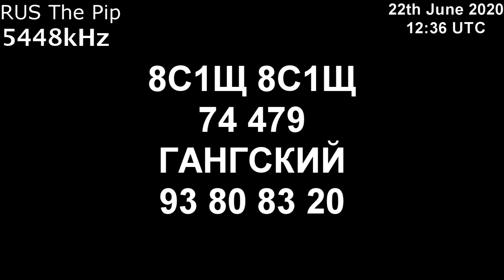|Капля| 5448kHz 8С1Щ Сообщение (22 июня 2020 года, 12:36UTC)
и я записал это с KiwiSDR 22 июня 2020 года, 12:36 UTC